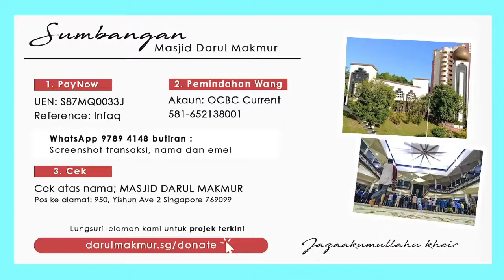Kuliah Kajian Kitab -15hb Februari 2021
Kuliah Kajian Kitab - "Bagaimana Mendapat Pahala Hidup 7,000 Tahun" Bimbingan oleh yang berbahagia Ustaz Hj Ahmad Haris Suhaimi.

Kuliah ini berlangsung setiap Isnin, selepas Solat Maghrib.

Masjid Darul Makmur merayu kepada anda untuk menyumbang terus kepada kos penyelenggaraan dan program-program Pembelajaran Islam yang dilaksanakan secara alternatif dan dalam talian berserta khidmat yang masih dijalankan di Masjid Darul Makmur.

Sumbangan derma boleh dibuat kepada Masjid Darul Makmur melalui 3 cara berikut:

1) PayNow ke UEN: S87MQ0033J
Ref: INFAQ

2) Bank Transfer ke Akaun:
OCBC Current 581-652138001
Ref: INFAQ

3) Cek ke atas nama:
‘MASJID DARUL MAKMUR’
& dihantar melalui pos ke:
950 Yishun Avenue 2, Singapore 769099

“Perumpamaan (derma) orang-orang yang membelanjakan hartanya pada jalan Allah ialah sama seperti sebiji benih yang tumbuh menerbitkan tujuh tangkai, tiap-tiap tangkai itu pula mengandungi seratus biji. Dan Allah akan melipat-gandakan pahala bagi sesiapa yang dikehendaki-Nya, dan Allah Maha Luas (Rahmat) kurnia-Nya, lagi Meliputi ilmu pengetahuan-Nya."

Kami mendoakan agar Allah SWT mengurniakan pahala yang berlipat-kali ganda kepada anda penderma kami.

Jazakumullah Khairan!